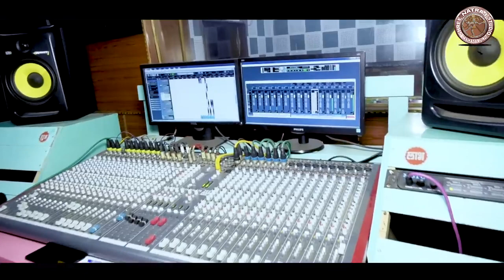आबे ओ ,AABE O || Vinod patel , Puja ||, Cg song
Audio Credit
Song :- ,AABE O
Singers :- Vinod patel , Puja
Lyrics :- Vinod patel
Music Composer :- Vinod patel
Music Lable :- Natraj Music Mahasamund
Audio Mixing :- D patel
Recordist :-Dpatel
Recording Studio :- Natraj Studio Mahasamund
Rythem :- Laxanh ,Rekhraj Punam
Arrenger :-Manoj Diwan

Video Credit
Actor :- Vinod patel , Puja
Producer :- Revati Patel
Director :- DHANURJAY PATEL
Uploading :- Natesh Patel
Language :- Chhattisgarhi
Label :- Natraj Music Mahasamund
Genre :- Regional

* ANTI-PIRACY WARNING *
This content is Copyright to "NATRAJ MUSIC MAHASAMUND". Legal action will be taken against those who violate the copyright of the following material presented!